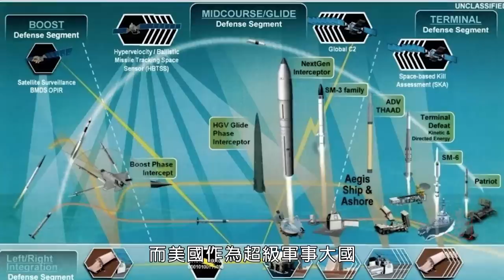朝鮮首次發兵500人援俄！是什麼原因讓朝鮮馳援俄羅斯的？是背後有人撐腰嗎？今後這樣的出兵援助，還會有嗎？朝鮮半島危機/頓巴斯/臺海衝突/俄烏戰爭/蘇俄制武器/T-54/T-62/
據《每日朝鮮》報導，朝鮮政府命令在俄的朝鮮貿易公司挑選300到500名志願兵援助俄軍，預計2月中旬抵達頓巴斯地區。主要負責災後重建、軍事後勤等工作。志願兵將享有優厚的報酬，獲得遠高於平常薪水的獎金。
According to the "Daily North Korea" report, the North Korean government ordered the North Korean trading company in Russia to select 300 to 500 volunteers to aid the Russian army, and it is expected to arrive in the Donbas region in mid-February. Mainly responsible for post-disaster reconstruction, military logistics and other work. Volunteers will be well paid, with bonuses well above their usual salaries.